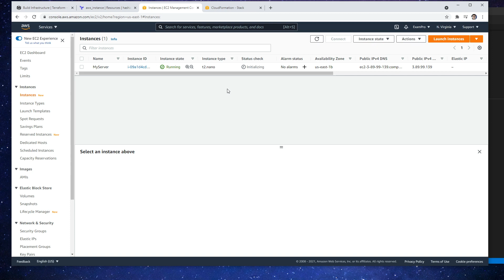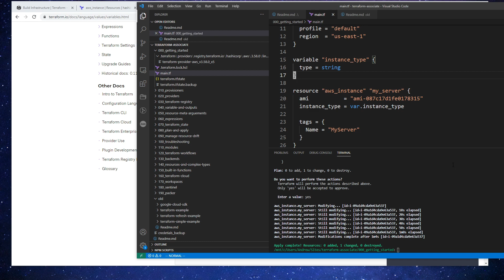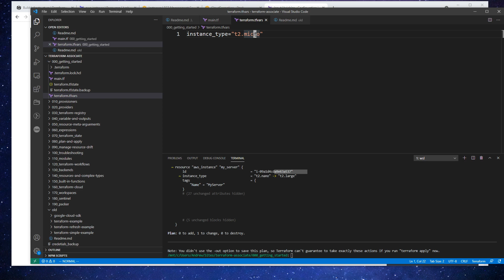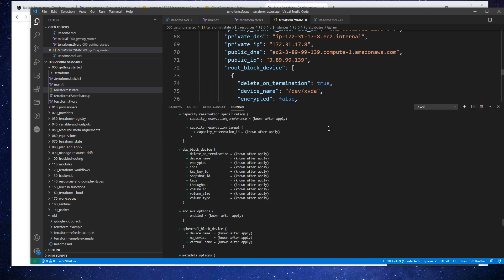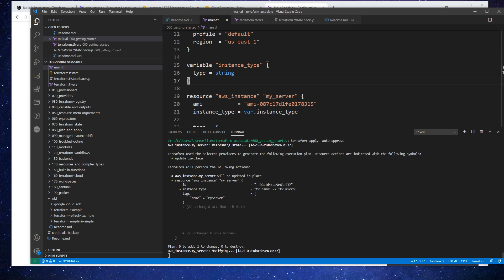Input Variables Follow Along - HashiCorp Terraform Associate (003)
Learn how to use input variables in Terraform configurations. Follow along to understand how variables improve code reusability, flexibility, and provide parameterized deployments.

Cheat Sheets, Practice Exams, Quizlets & Flashcards are available in our full course on ExamPro